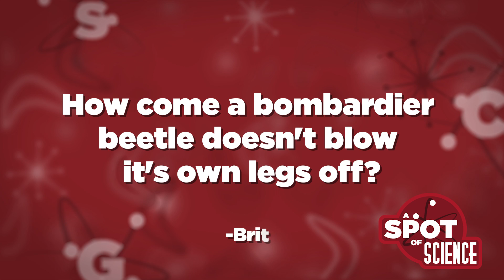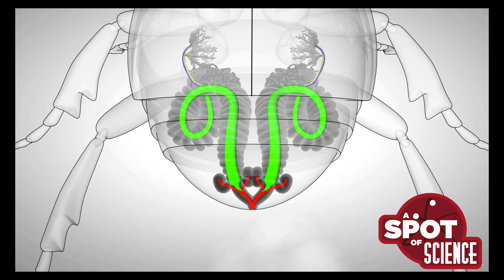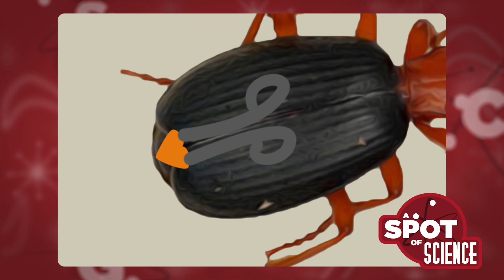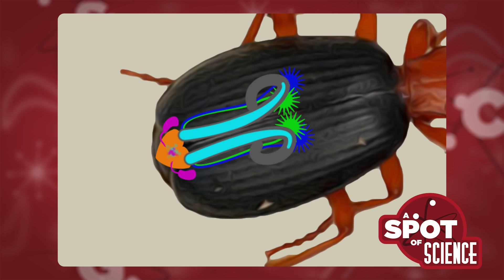A Spot of Science: Ep. 4 - Why Your Body Jerks When Falling Asleep | Rooster Teeth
Why does your body jerk when you're just about to fall asleep? And the beetle that shoots it's enemies with acid from its butt. How does it not blow its own legs off? Gus Sorola challenges Chris Demarais and evolutionary biologist Sally Le Page with some of the quirkiest science questions submitted by viewers.

About Spot of Science:
Viewers ask their craziest science questions, then it’s up to Gus Sorola and Chris Demarais to match wits with evolutionary biologist Sally Le Page in search of an answer. No science theory is too dumb, but someone on this panel probably is. (It's Chris.)